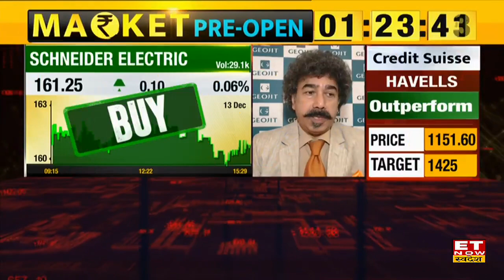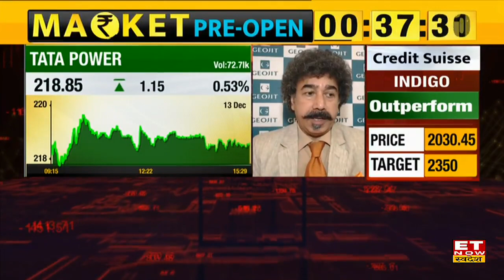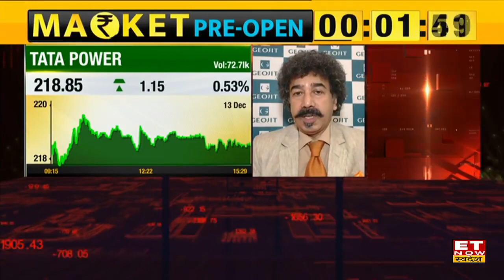Gaurang Shah से जाने Tata Group के किस Stock में है निवेश का मौका | Munafe Ka Funda | ET Now Swadesh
Gaurang Shah Top Stock Picks | Gaurang Shah View on Schneider Electric Share | Gaurang Shah Outlook on Tata Power Stock | Schneider Electric Stock Price Today | Tata Power Share Buy, Sell or Hold Recommendation |
ET Now Swadesh के खास कार्यक्रम Munafe Ka Funda में आज Geojit Financial के Gaurang Shah से जानिए Market खुलने से ठीक पहले कमाई वाले Shares